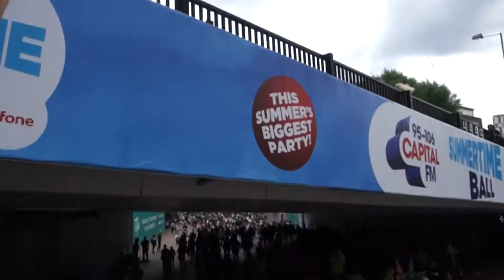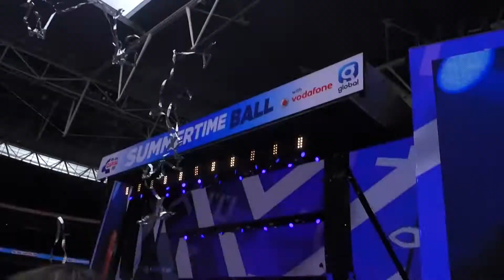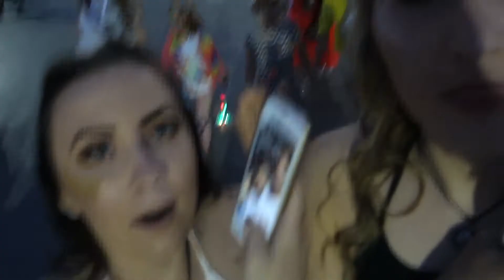2016 CAPITAL FM SUMMERTIME BALL VLOG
Hiiiiiiiiiiiya guys! Here's my vlog for the 2016 June Capital FM Summertime Ball :) It was so much bloody fun, as you can see. Hope you enjoy xxx

snaps: leahruss

Whatsup fam! My name is Leah and I'm a music enthusiast that attends way too many concerts and speaks waaaay too much about them in my daily life. Because of this, I have taken my nonstop chatter to youtube to talk not only about music, but life and a little thing called veganisim. Much love, Leezy xxx